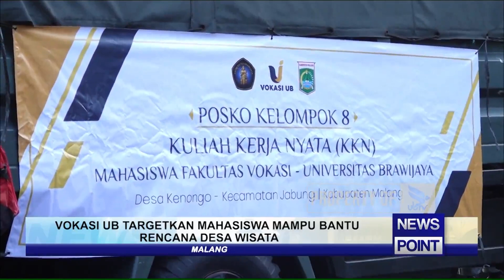VOKASI UB TARGETKAN MAHASISWA MAMPU BANTU RENCANA DESA WISATA - NEWS POINT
UNIVERSITAS BRAWIJAYA TELEVISI (UBTV)
43 UHF Channel Malang Raya
tv.ub.ac.id